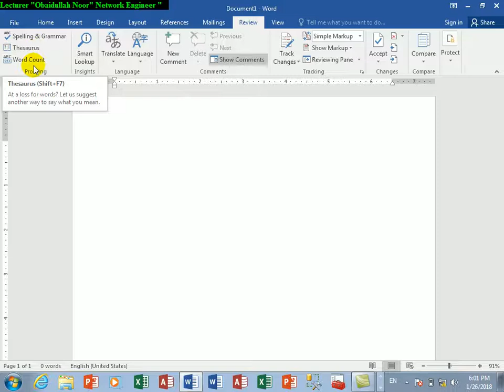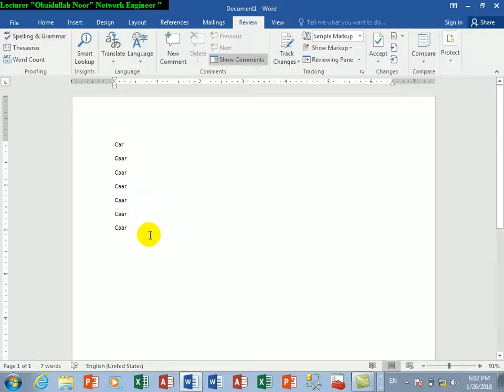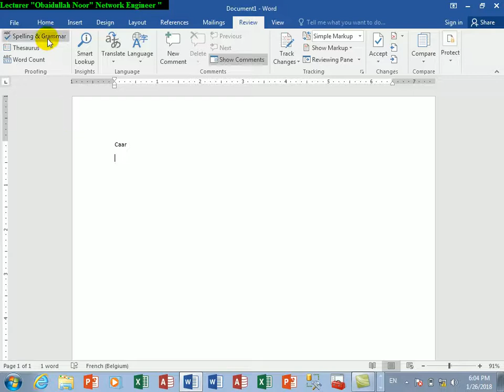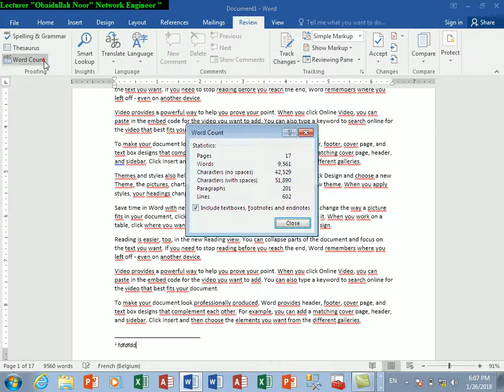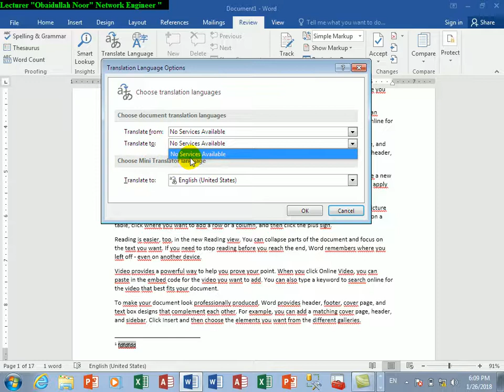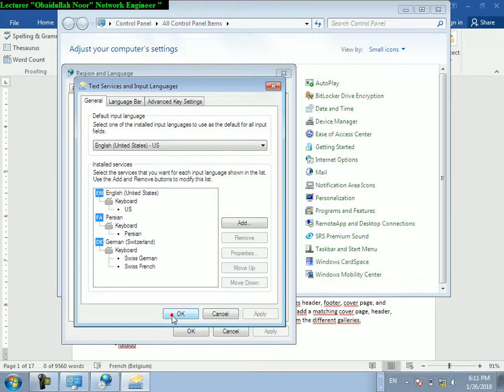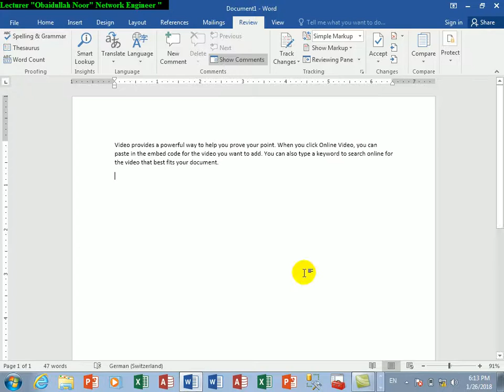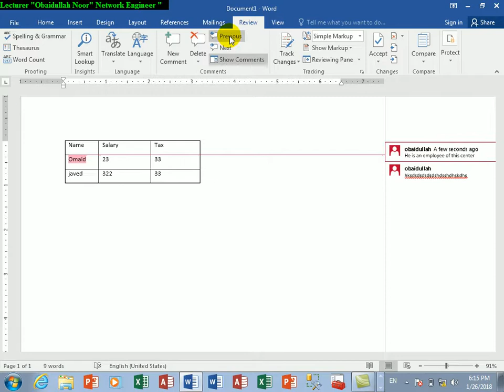Microsoft Word 2016 | 1IST Lesson | Review Tab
in this video, you can learn all about MS word from | ReviewTab|
Lectured by Obaidullah Noor | Network Engineer |